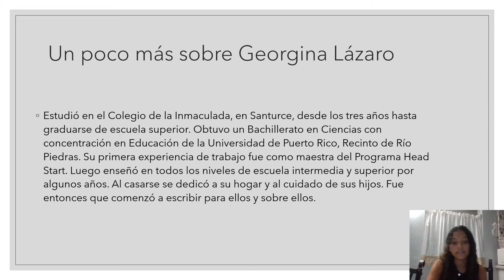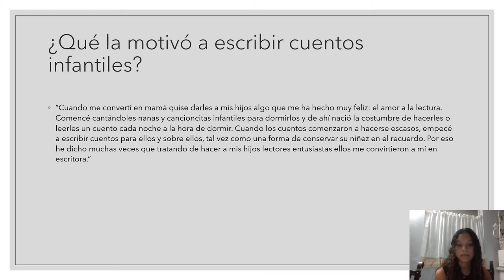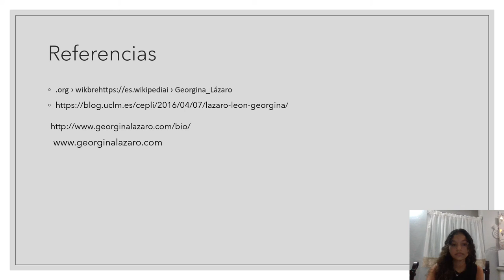Georgina Lázaro León: una mujer de letras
Presentación oral realizada por la estudiante Carolina Rivera Ayende del grupo 10-3 como parte de las actividades de la FiestaDeLaLengua2021 en homenaje a Georgina Lázaro León.

Curso: Español 10
Esc. Padre Aníbal Reyes Belén
Profa. Mayra E. Rodríguez Romero